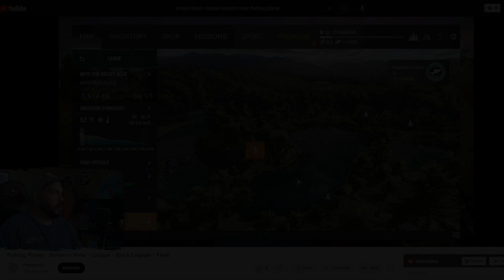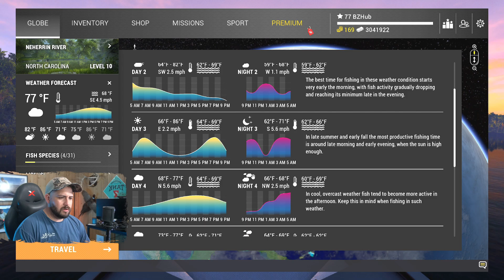Unique Black Crappie of Neherrin River! | (Fishing Planet: Test Your Spot Series!)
The Unique Black Crappie of Neherrin River?! That's right! In this video, I show you a quick way to catch the Unique Black Crappie thanks to FPAnglerGal. Want to see more FPAnglerGal?